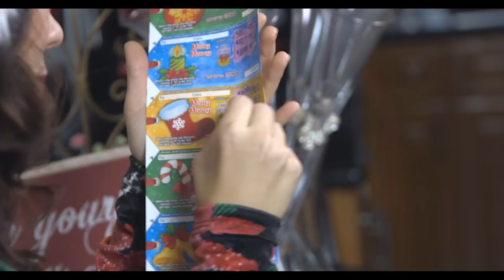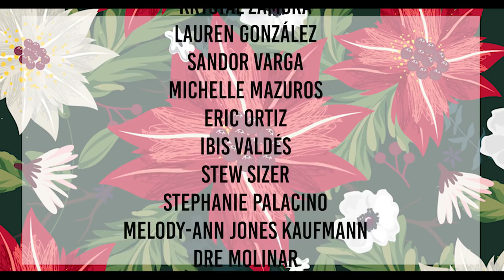Abuela's 12 Days of Christmas (Song Parody)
A Hispanic twist on a holiday classic!

Where's Jenny?

Congas: Etienne Rivera
Timbales, Bongo, Background Vocals: Euro Zambrano
Bass: Yosmel Montejo
Piano, Background Vocals, Producer: Jonathan Montes
Engineer: Carlos Rodgarman
Recorded: Rodgarman Studio
Lyrics: Jenny Lorenzo

[TALENT]

Jenny Lorenzo
Martha Darby (My Big Fat Cuban Blog)
Jonathan Darby
Karen Carvajal
Othon Cardelle
Cris Marie
Nellie Molina
Toni Sanchez
Chris Trovador
Caitlin Molina

[CREW]

Cinematographer: Ernie Prieto

Gaffer/2nd Camera: Christina Cropper

Editor: Jenny Lorenzo

Bella Bardot & Aissa Celeste

Scarlett Menjivar
Kristen Garcia
Josh Dibella
Pilar Enseñat
Michelle Sherman
Arleny Vargas
Krystal Zamora
Lauren González Schulte
Sandor Varga
Michelle Mazuros
Eric Ortiz
Ibis Valdés
Stew Sizer
Stephanie Palacino
Melody-Ann Jones Kaufmann
Dre Molinar
Ximena Vila Ferral
Laura Fernandez
Christopher Milton
Melanie Iglesias
Lizette Sanchez
Henry Beguiristain
Melissa Montecuollo
Victor Hernandez
Alberto Zarraluqui
Christina Henderson
Kimberly Munoz
Roberto Bonini

[FILM EQUIPMENT]

Canon 70D

--- Light Kit  ---
Fancierstudio 2400 Watt Professional Lighting Kit

--- Lens ---
Canon 50mm f1.4

--- Audio ---
Rode smartLav+ Lavalier Microphone for iPhone and Smartphones